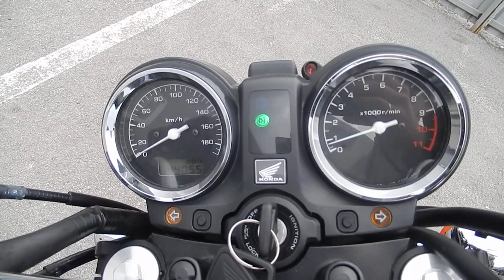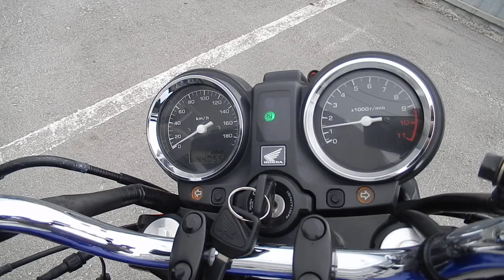B8539 HONDA CB750